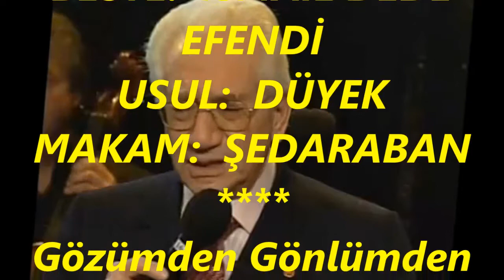Alâeddin YAVAŞÇA-Gözümden Gönlümden Hayâli Gitmez (ŞEDD-İ ARABAN)R.G.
SOLİST:
*ALÂEDDİN YAVAŞÇA*
VİDEOYU YAPAN
*RECEP GAYRETLİ*
GÜFTE:
BESTE:  İSMAİL DEDE EFENDİ
USUL:  DÜYEK
MAKAM:  ŞEDD-İ ARABAN
Gözümden Gönlümden Hayâli Gitmez
Aylar Geçer Haber Gelir Yâr Gelmez
Çok Zaman Sabrettim Hicran Tükenmez